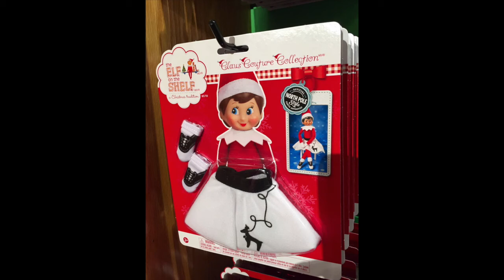I want a Poodle Dog for Christmas!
Casper has a new Christmas song.